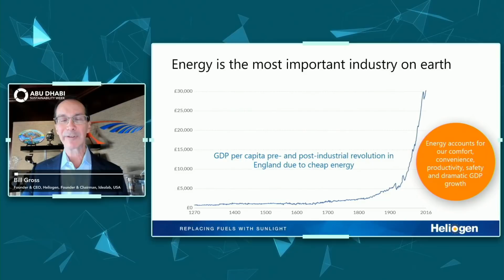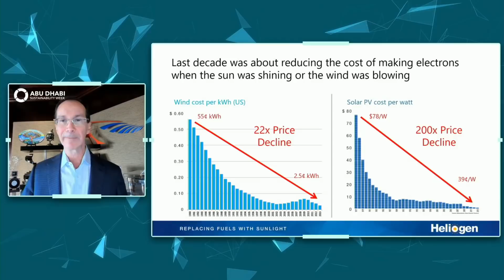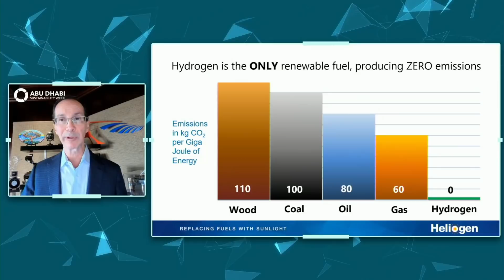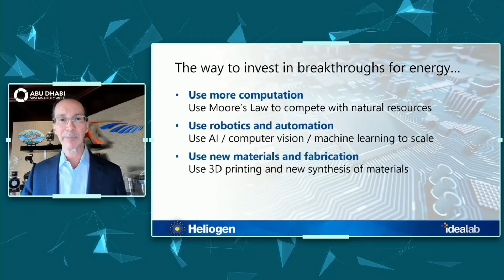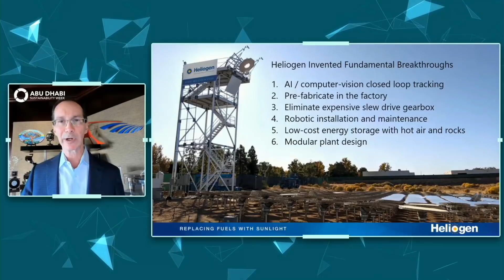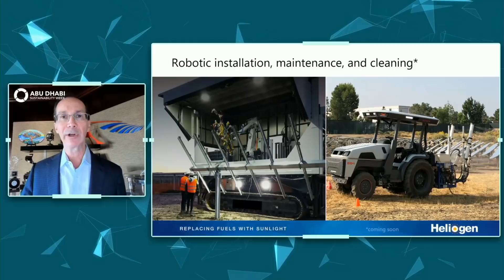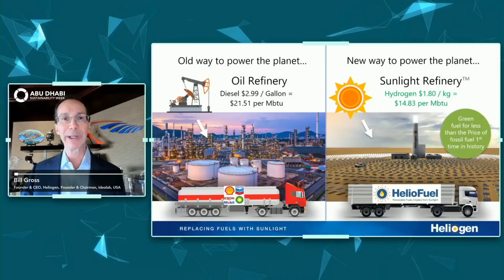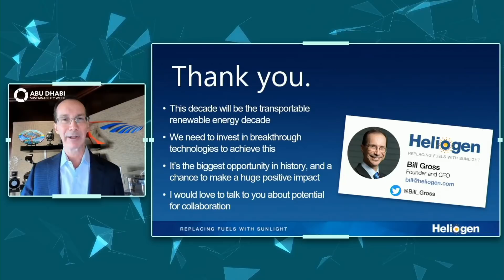Bill Gross - Investing in Innovation to Create Breakthrough Technology Solutions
Keynote: Bill Gross, Founder and CEO, Heliogen, Founder and Chairman, Idealab.

Brief: There are still big parts of the economy that do not have a clear line of sight to zero. They do not yet have the tools or processes they need, at competitive prices. How can innovation help these sectors leapfrog into the net-zero era? Once the technological breakthrough has been achieved, the race is on to get funding for fast-scale roll-out. How to convince investors and customers alike to be early adopters when there are low-price alternatives?